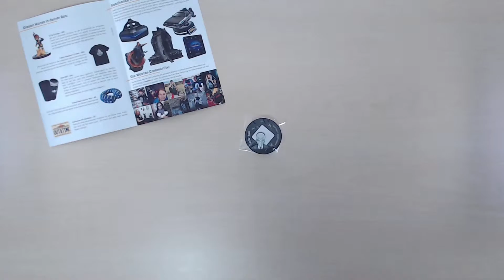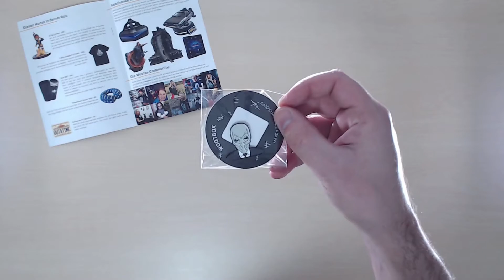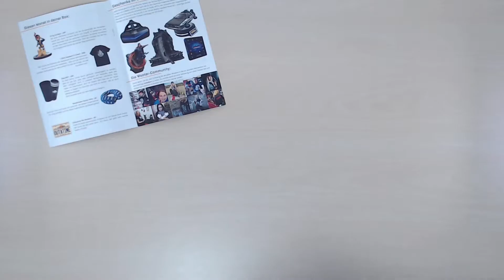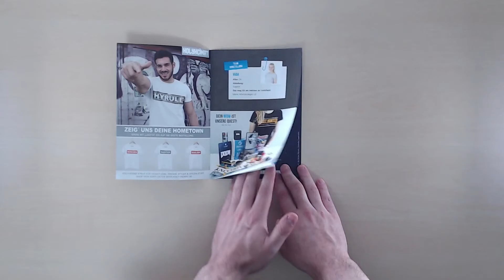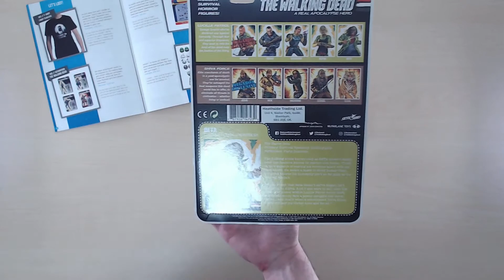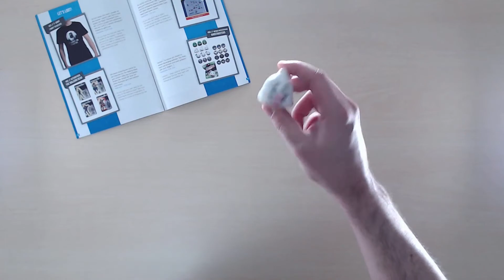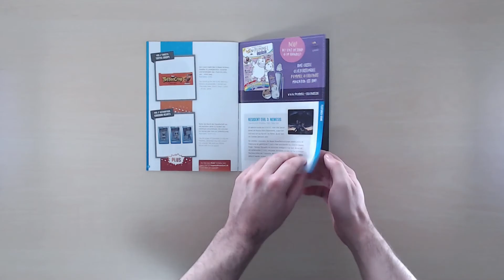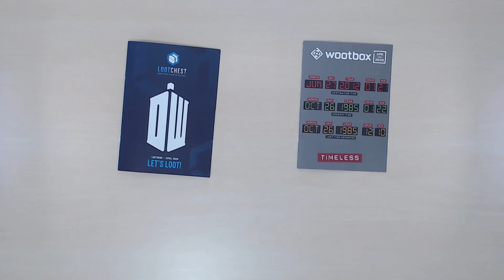Let's Loot April 2020 - WootBox & LootChest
Wir looten etwas später diesen Monat, aber besser spät als nie.
Diesmal sogar nochmal, da das erste Video Soundprobleme hatte :(

Übersicht:

WootBox 0:00
LootChest 3:23

Für alle Produkte oder Firmennamen, die ich hier im Video irgendwann und irgendwie einmal nenne oder zeige, werde ich weder bezahlt noch bekomme ich sonst was dafür!